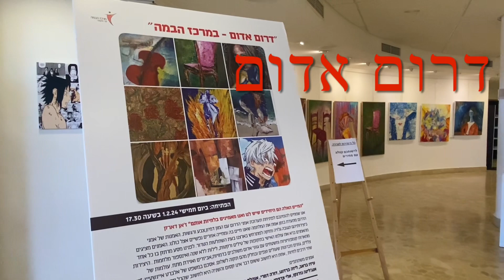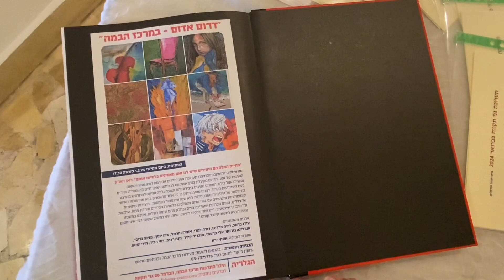תערוכת דרום אדום במרכז הבמה בגני תקווה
אוצרת : אסתי ירון
פברואר 2024